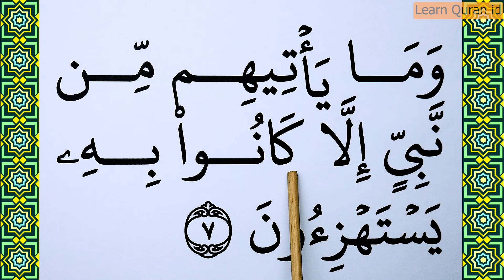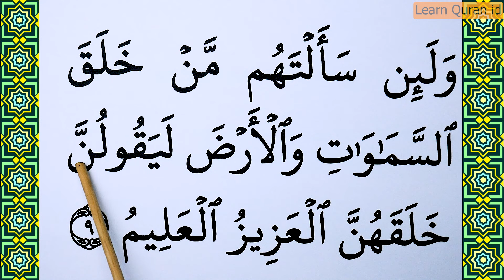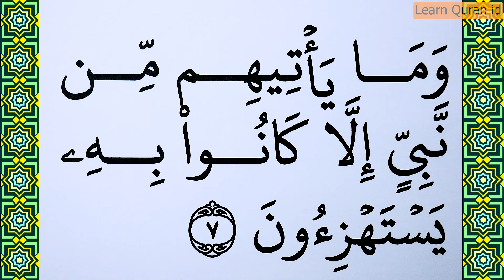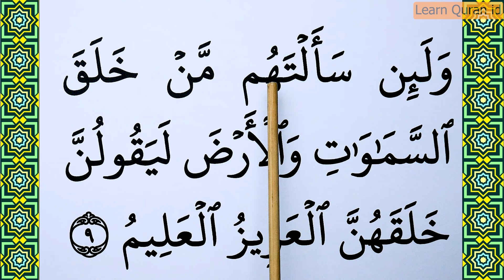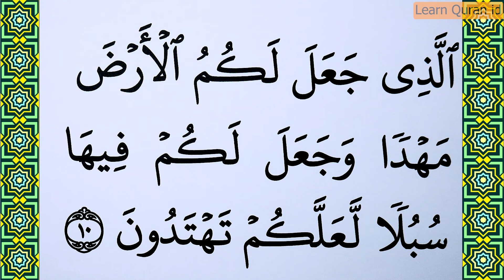Part 2 : Learn how to read Surah Az Zukhruf Verse 7-10 word by word BIG FONT TEXT QURAN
Today in this video we will Learn Surah Az Zukhruf Verse 7-10 word by word with Tajweed. This is the Easiest way of Quran Learning Online.